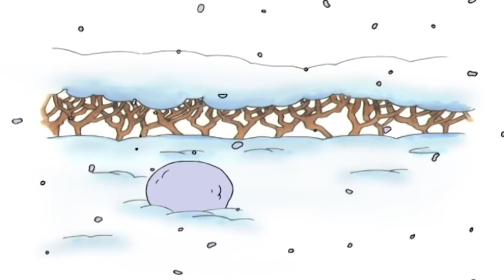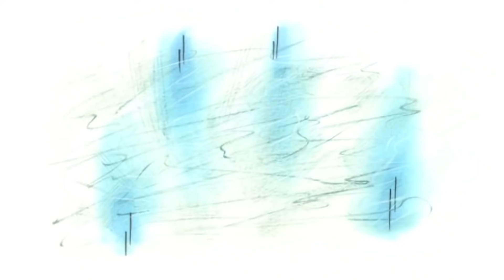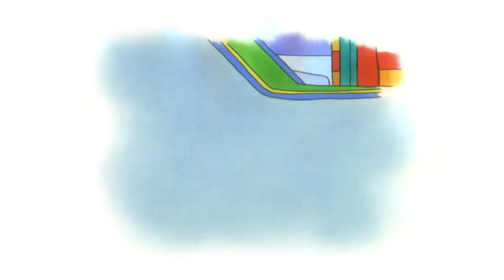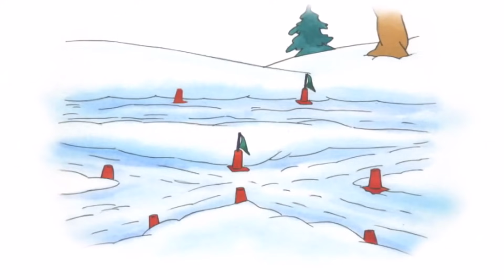Caillou and the Snowman | Caillou Cartoon